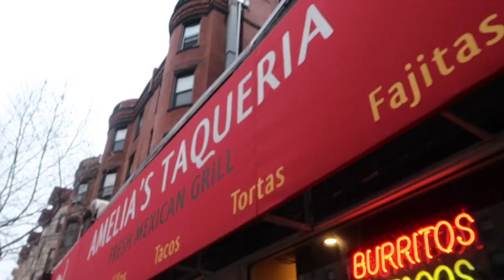Travel Freedom Benefits Of An Online Business